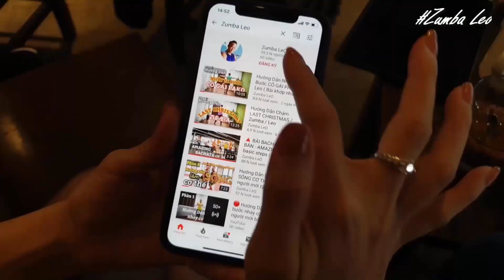Hướng Dẫn CÁNH BƯỚM VƯỜN XUÂN - cha cha line dance / leo (BÀI KHỚP NHẠC BẤM)